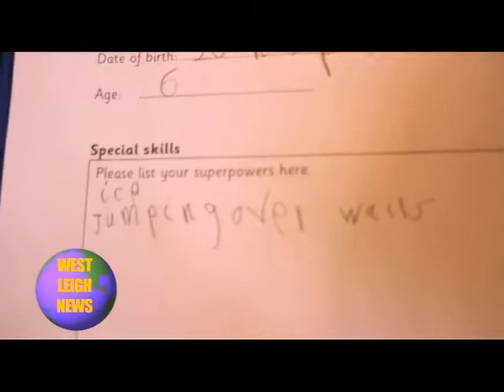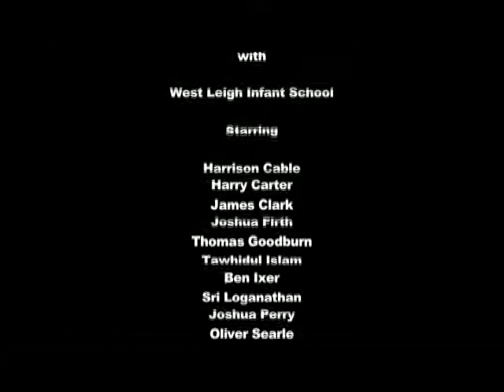west leigh infants up up and animate